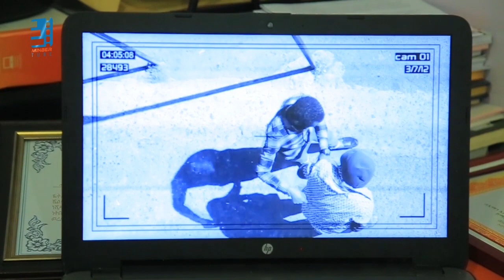"የቅጥር መስፈርት" ‪|| አጭር ድራማ (SHORT DRAMA) ‪